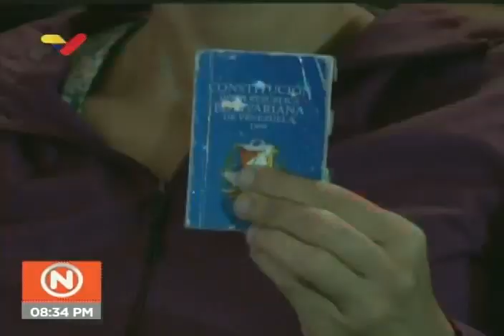Diosdado Cabello en el Congreso Bolivariano de los Pueblos, 5 de mayo 2019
Palabras completas del vicepresidente del PSUV (Partido Socialista Unido de Venezuela), Diosdado Cabello, desde el auditorio de la Universidad Nacional Experimental de la Seguridad (UNES) en Caracas,